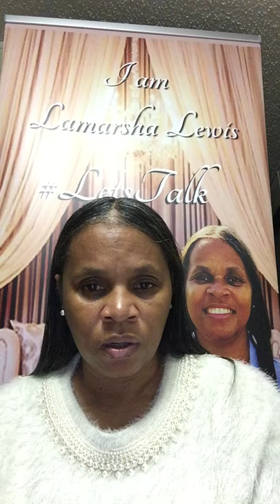I am Lamarsha Lewis Let’s Talk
ABC News announces Layoffs of National Correspondents, Senior Executive of The View, Hillary Estey McLaughlin

In a memo released December 4, 2020 by ABC News President James Goldston

Source: The Wrap.com